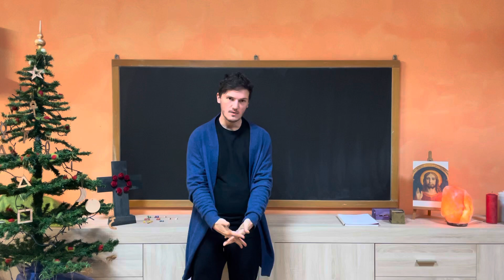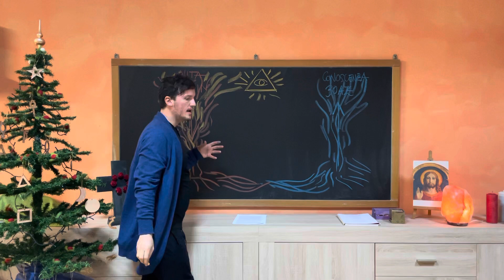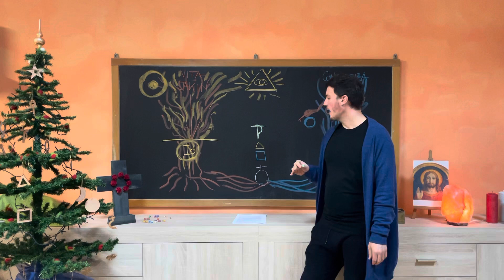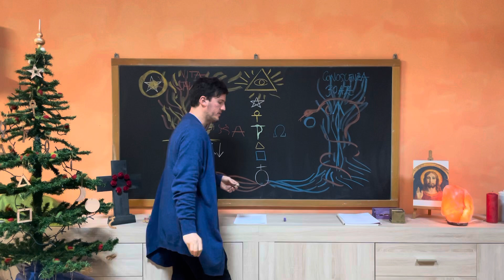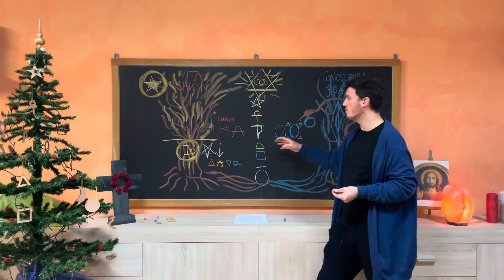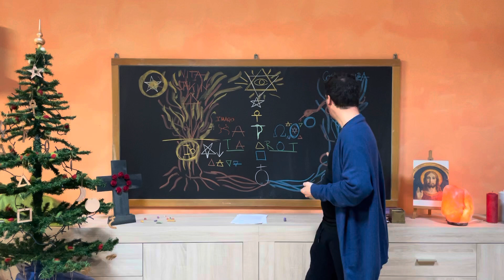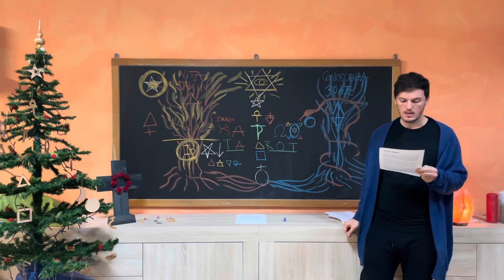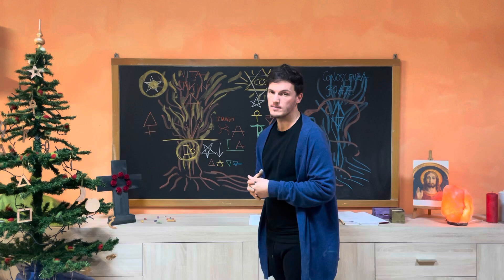CONFERENZA: Il Mistero dei Tarocchi e l’Albero di Natale - Giorgio Tarditi Spagboli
In questa conferenza Giorgio ci accompagna nell'indagine occulta del Natale Antroposofico e della profonda connessione con i Tarocchi, entrando così nel vivo della simbologia e dell'esoterismo che accompagnano un evento così importante e fondamentale per l'evoluzione dell'umanità: il Mistero del Golgotha.